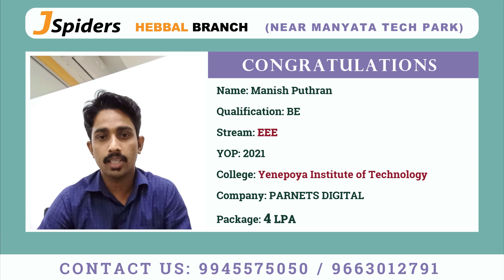Successfully Placed | From Jspiders Hebbal | Manish Puthran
The student has Got Placed as a React JS Developer, He is sharing his feedback about the Trainers, HRs, and his experience in JSpiders Hebbal Branch.